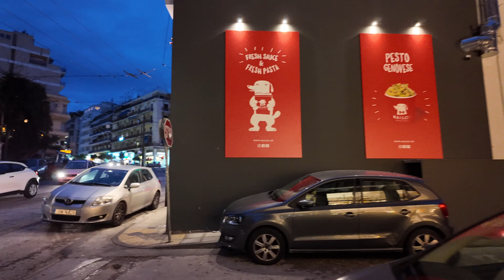Winter in Athens Greece | January 2024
Exploring Athens in Winter through the Acropolis Museum Area(Makrygianni), Koukaki, Arch of Hadrian, Temple of Olympian Zeus all the way to the Panathenaic Stadium and Hip Pangrati. Filmed on Friday 12 January 2024 with DJI Pocket 3 camera.